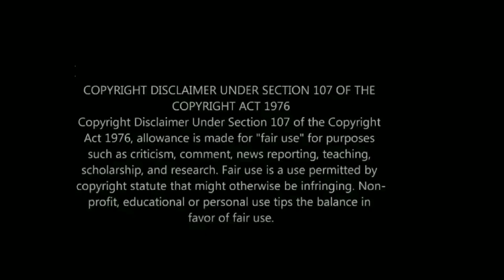Keiynan Lonsdale Performing Rainbow Dragon (Live)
Support: Like this video
Keiynan Lonsdale performed his single, Rainbow Dragon at Evita West Hollywood. Evita/Vallarta at Heart is a gay club featuring sex sirens, gogo dancers, club kids, drag queens & vogue femme battles with Jamari Balmain & Jazzul Escada

Check out new gay movies & tv shows: Shall I Compare You to a Summer’s Day?/Bashtaalak sa’at, Dustin Lance Black Mama Boy HBO documentary, Interview with a Vampire gay scene, Sam Reid & Jacob Anderson, Benediction gay film, Jack Lowden, NQV Media The Male Gaze The Heat of the Night, The Perfect David/El perfecto David, Sissy horror film Shudder, Queer for Fear documentary, Gerontophilia Bruce La Bruce, Francois Sagat, White Lotus Season 2, Jennifer Coolidge, Murray Bartlett, High School TV show Tegan & Sara & Chucky Season 2

Check out celebrities & athletes who came out LGBTQ & sexually fluid: Brazilian actor Johnny Massaro, A Cozinha filme/The Kitchen movie, Cynthia Erivo dating Lena Waithe, Gala Fairydean Rovers striker Zander Murray came out gay, Scottish Football League, YouTuber Adam B came out gay, baseball player Solomon Bates, professional rugby league player Toby Rudolf, Australian NRL, Manly Sea Eagles jersey boycott, Keegan Hirst Batley Bulldogs, Sanjaya bisexual Adam Sank Show, Christian Lee Cones, Nicole Remy, The Courtship NBC, gay FIFA referee Igor Benevenuto, Peter Caruth Ireland mens field hockey, Ginger Gonzaga Nikki Ramos bisexual MCE character She-Hulk Attorney At Law, New Zealand cricketer Heath Davis, transman rugby player Ellia Green, hockey player Jack Jablonski at LA Kings, Isle of Man gay sex law pardons, Singapore lifts gay sex ban, Vietnam outlaws conversion therapy

Check out gay movies & TV shows: In From The Side rugby film, Pat Rocco Dared, Li Cheng film Jose, The Swimmer 2021 film, BROS movie Billy Eichner, Luke MacFarlane gym, TS Madison & Symone, Firebird Tom Prior & Oleg Zagorodnii, Beau Travail, Do Revenge Maya Hawke & Camila Mendes, The Imperfects Rhys Nicholson & Los Espookys

Check out new gay movies: My Policeman Amazon Prime, Harry Styles, Emma Corrin & David Dawson; Polish film Słoń/Elephant, Red White and Royal Blue, Taylor Zakhar Perez, Nicholas Galitzine, Polo Morin; Aristotle & Dante Discover the Secrets of the Universe, Max Pelayo, Reese Gonzales; Rustin, Colman Domingo; Maestro Leonard Bernstein biopic, Bradley Cooper & Matt Bomer; I Wanna Dance with Somebody, Naomi Ackie & Stanley Tucci; Hellraiser, Jamie Clayton & Brandon Flynn

Check out New gay movies & TV shows out in August Part 2: The Sandman, Tom Sturridge, Boyd Holbrook & Mason Alexander Park; Netflix Partner Track, Zane Phillips, Dominic Sherwood; Glorious film Ryan Kwanten; Lonesome Australian film & All Man The International Male Story

New gay movies & shows out in August: They/Them on Peacock, Kevin Bacon; Hypochondriac film, House of the Dragon, Queer Eye Brasil, Yohan Nicolas, Rica Benozzati, Luca Scarpelli, Guto Requena, Fred Nicácio, Private Desert/Deserto Particular, Antonio Saboia, Pedro Fasanaro & Trevante Rhodes workout

Drag Race UK Series 4: Baby, Black Peppa, Cheddar Gorgeous, Copper Topp, Dakota Schiffer, Danny Beard, Jonbers Blonde, Just May, Le Fil, Pixie Polite, Sminty Drop & Starlet

Check out Fire Island: Joel Kim Booster, Bowen Yang & Tomás Matos of Broadway Bares

Check out gay movies & TV shows on Netflix: Heartstopper Season 2 Trailer, Kit Connor, Joseph Balderrama, Sebastian Croft, Joe Locke; Elite Season 5, Patrick & Ivan & Cruz, Itzan Escamilla, Omar Ayuso, Miguel Bernardeau & Manu Ríos & Young Royals Season 2 trailer, Prince Wilhelm & Simon